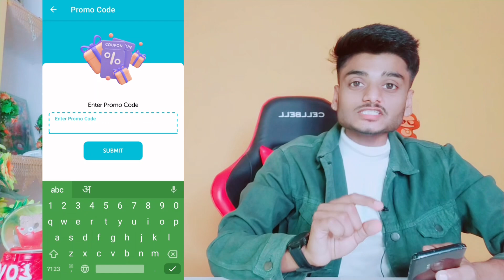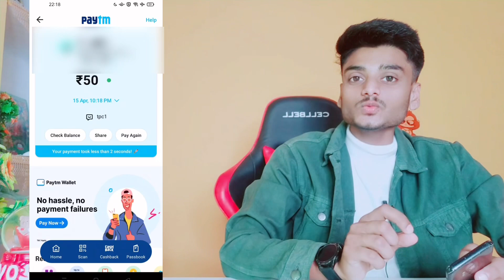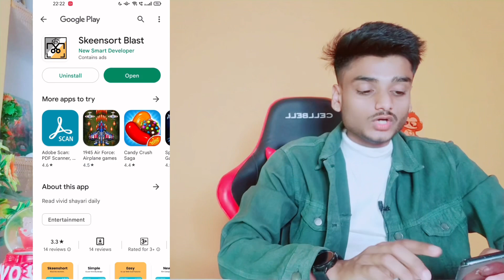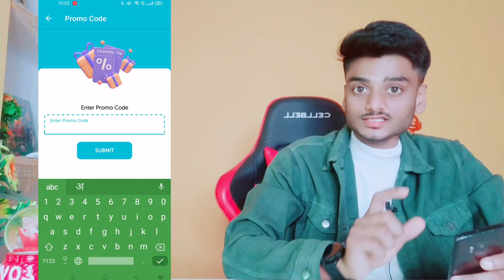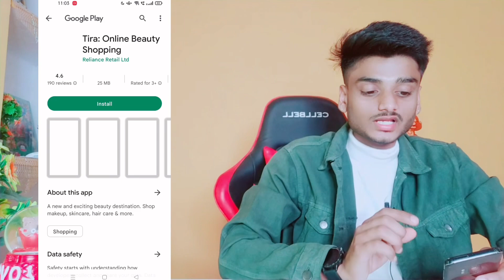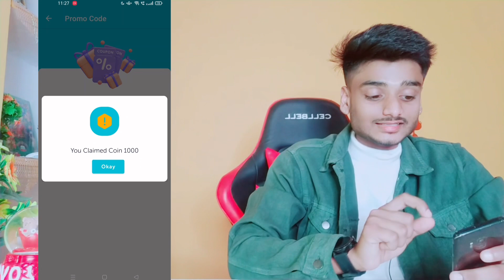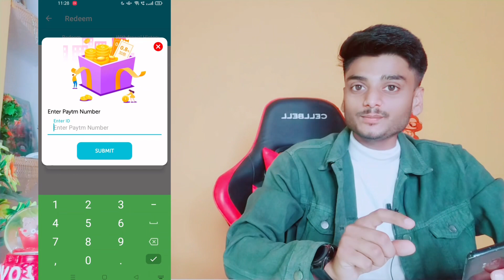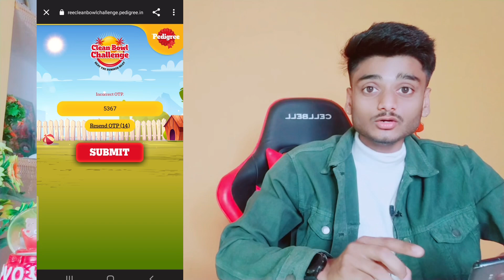🤑2023 BEST SELF EARNING APP | EARN DAILY FREE PAYTM CASH WITHOUT INVESTMENT || EARN MONEY ONLINE